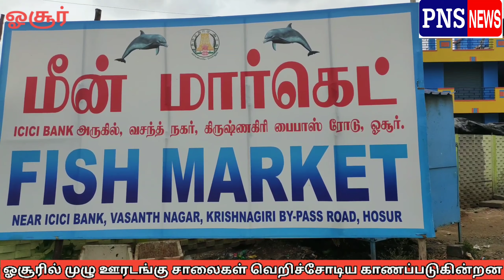5.7.2020.ஓசூரில் முழு ஊரடங்கு சாலைகள் வெறிச்சோடிய காணப்படுகின்றன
ஓசூரில் முழு ஊரடங்கு சாலைகள் வெறிச்சோடிய காணப்படுகின்றன